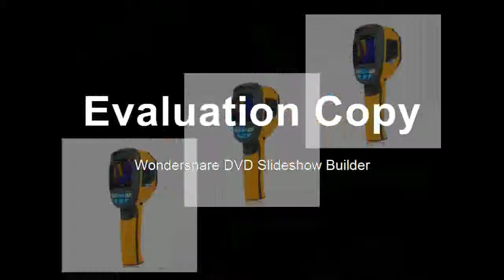Buying Green Tripod for Level Rotary Vertical Horizontal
Product On Aliexpress

Brand Name:KaiTianPrecision:0.01Wavelength:532nmSize:130x190mmMeasurement Model:12 linesModel Number:3D Laser Level